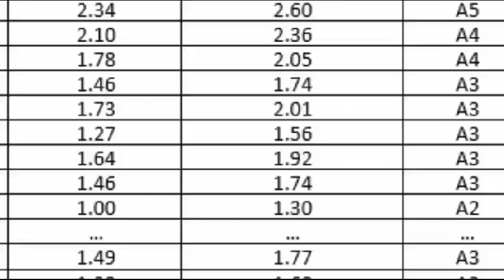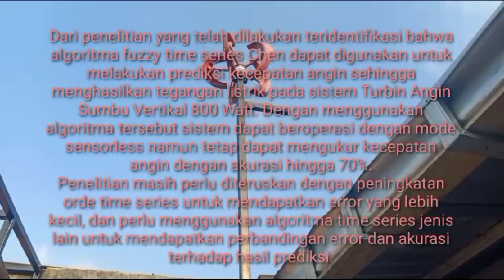Sistem Speed-Sensorless Vertical Axis Wind Turbine dengan Fuzzy Time Series Model Chen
Pemanfaatan energi angin sebagai Pembangkit Listrik Tenaga Bayu di wilayah Indonesia perlu pengolahan dengan cermat, karena kecepatan angin rata-rata harian yang berkisar antara 2,5 – 6 m/s merupakan kategori kecepatan angin kelas rendah hingga menengah. Penelitian tentang prediksi kecepatan angin pada Vertical Axis Wind Turbine (VAWT) menggunakan klasifikasi fuzzy time series ini dimaksudkan untuk menggantikan sensor kecepatan dalam mendeteksi dan mendapatkan potensi kecepatan angin terbaik untuk menghasilkan tegangan listrik maksimal sepanjang catur wulan pertama dalam satu tahun. Algoritma fuzzy time series Chen mampu melakukan prediksi kecepatan angin untuk menghasilkan tegangan listrik pada sistem VAWT 800 Watt sehingga sistem dapat beroperasi dengan mode tanpa sensor namun tetap dapat mengukur kecepatan angin dengan akurasi hingga 70%.